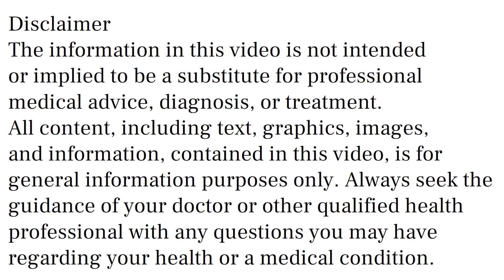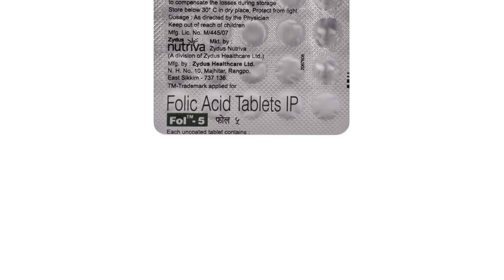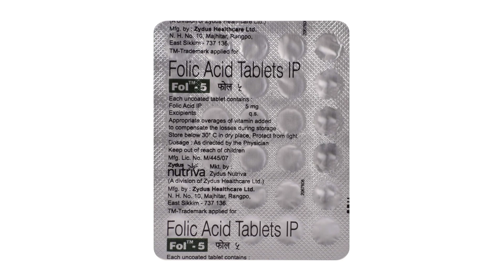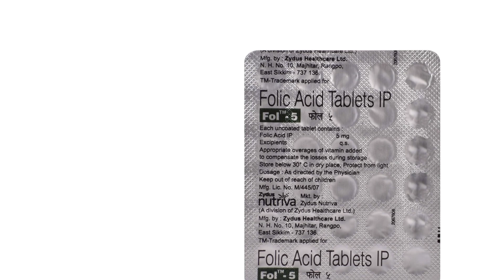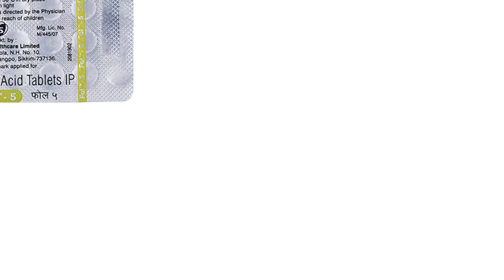Fol 5 Tablet Uses & Side Effects in Hindi | Fol 5 Tablet Ke Fayde Aur Nuksan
fol 5 tablet uses & side effects in hindi | fol 5 tablet ke fayde aur nuksan | how to use fol 5 tablet. in this video, we will discuss what are the uses and benefits of fol 5 tablet. How to use fol 5 tablet. We will also discuss what are the side effects of fol 5 tablet. Watch the complete video for a detailed review of fol 5 tablet in hindi.